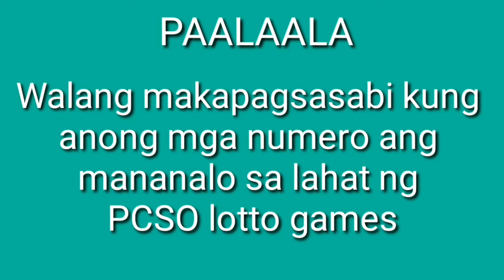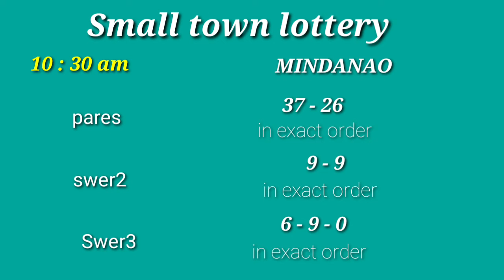March 8, 2021 Labas ng lotto ngayon 2pm draw 3d 2d ez2 stl swertres